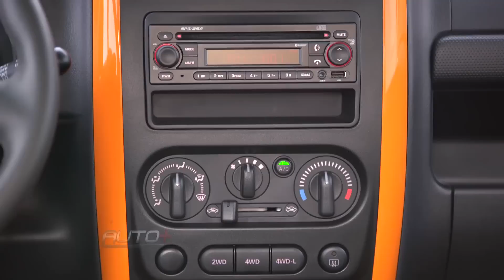Suzuki Jimny ganha renovação para linha 2017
Modelo está mais moderno e pode ganhar versão conversível